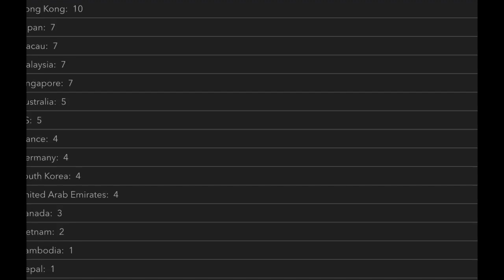Global Weather / Earthquakes / Coronavirus Update / Disaster ALERTS / January 29 2020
January 29 2020
Large low pressure system affecting northern Australia for the next 5 days.  Same type of event is happening antipode to Alaska and British Columbia coast.  Bringing heavy snow amounts to the coastlines.
- Morning D.E.W.